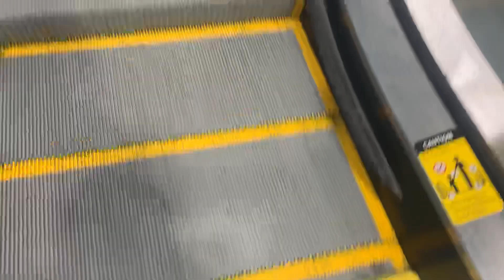Schindler escalators @ Dick’s Sporting Goods SouthPark Charlotte, NC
For Escandelev. Interesting how they aren’t exactly parallel but are meant to be.